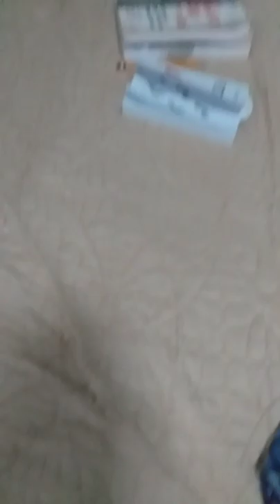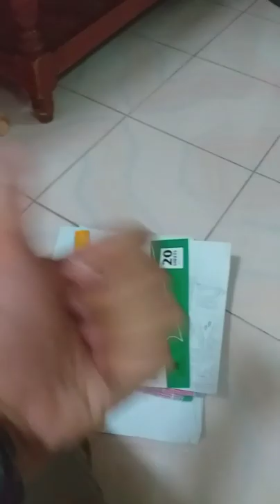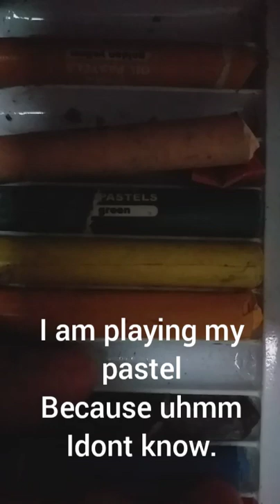This is what i call magic.apk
My fav youtubers:
Coryxkenshin
Pewdiepie
Messyourself
Fe4rless
Lachlan

That's all
Wait for my another upload peace..